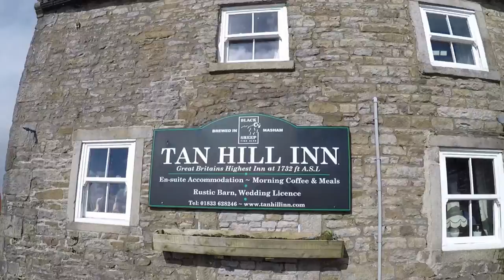Tan Hill Inn Great Britain's Highest Inn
Tan Hill Inn Yorkshire Dales National Park DL11 6ED